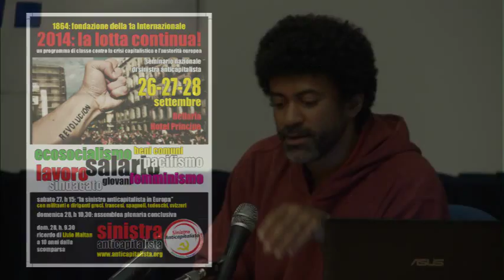Tavola rotonda: La Prima Guerra Mondiale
Con Antonio Moscato, Diego Giachetti, Gippò Mukendi
Bellaria 26-28 settembre 2014